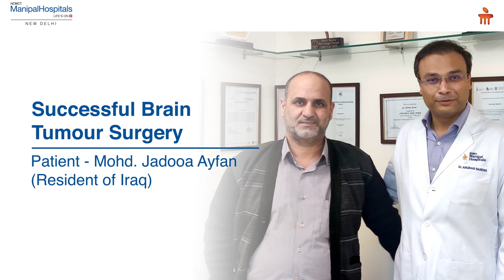Brain Tumour Surgery | Dr. Anurag Saxena | Manipal Hospitals Delhi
Mohd. Jadooa Ayfan, a resident of Iraq, was diagnosed with a brain tumour in the posterior part of his brain. He chose to consult specialists in India, and visited Manipal Hospitals Delhi. Dr. Anurag Saxena, HOD - Department of Neurosurgery at Manipal Hospitals Delhi supervised his treatment.

Watch the video to hear Ayfan's experience undergoing treatment at Manipal Hospitals, and Dr. Saxena's inputs on the case and its treatment.